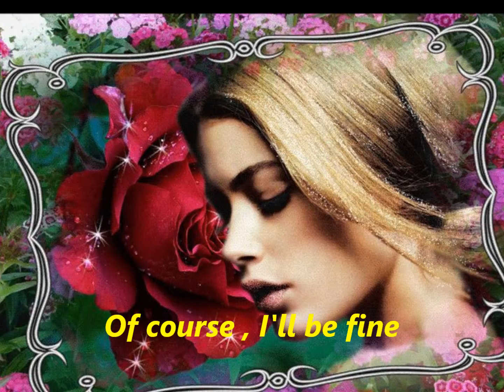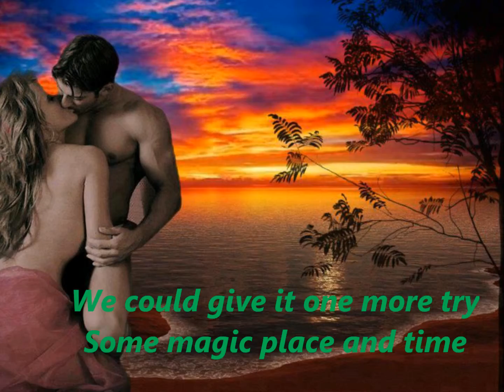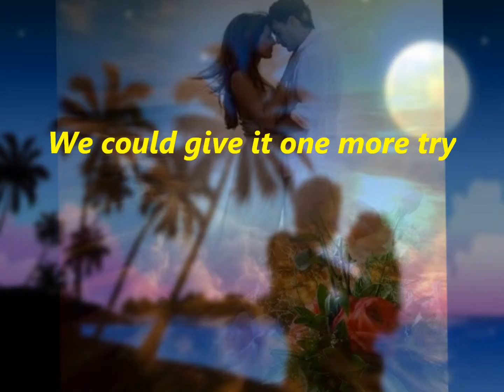If U Ever Change Ur Mind-Crystal Gayle-with LYRICS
.Lovely. But sad song. -Rhonalei-